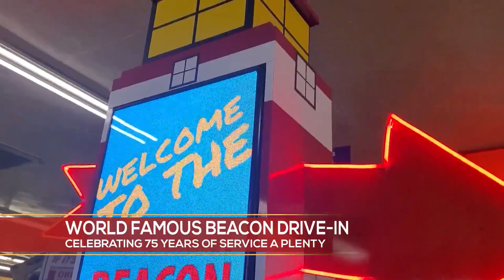Furry Friend Friday - Meet Oreo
It's Furry Friend Friday and this morning we have Angel Cox here with us from the Spartanburg Humane Society with Oreo looking for a forever home.